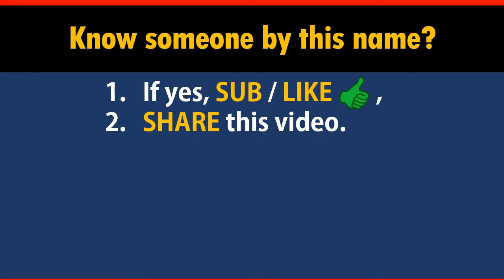How to Say Your Name BARCLAY in Chinese?